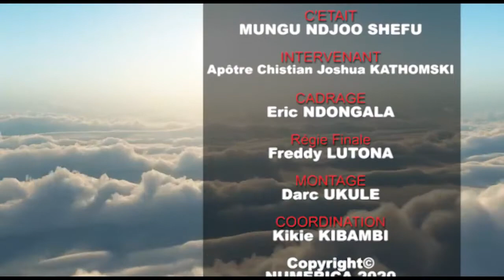MUNGU NDJO CHEFU : L'APOTRE JOSHUA NOUS PARLE DE L'AMOUR DE DIEU